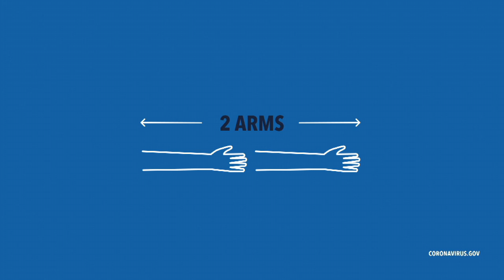High Risk Audience - COVID-19 (Cornovirus) PSA #1 feat. Surgeon General Jerome Adams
We want to thank YouTube and their parent companies for all the help and cooperation. And we thank you, for your continued support.